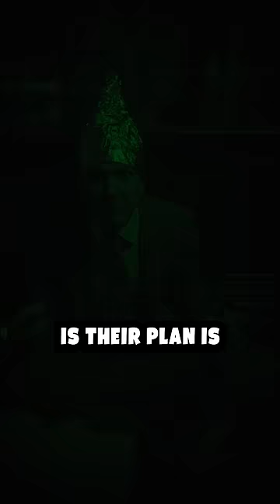The FBI Takes Your DNA From The Air!